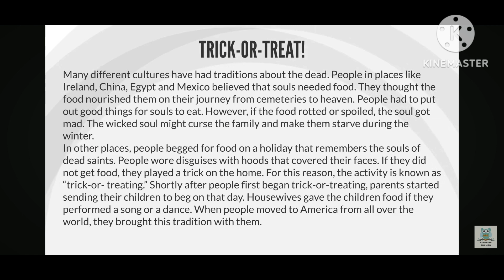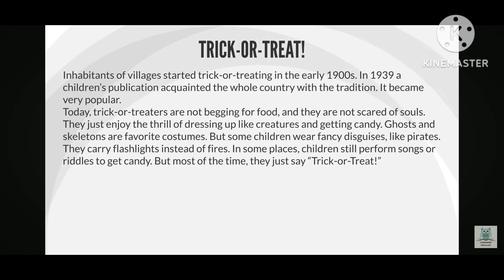Trick or treat